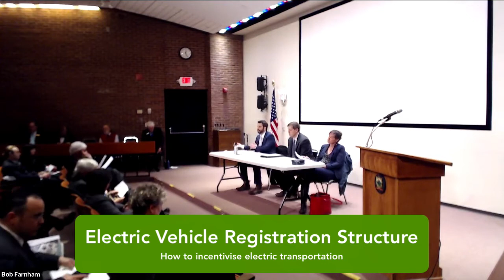Climate Caucus Meeting 2020 01 09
The Vermont Legislative Climate Solutions Caucus has a public working meeting every Thursday around noon at the Vermont State House. I'll be there streaming the events live and recording the video.